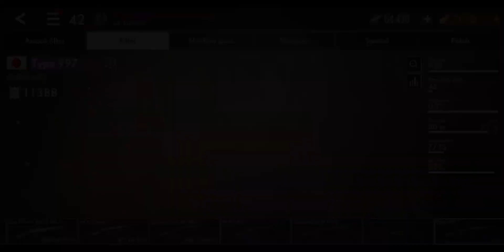Japan Camo Type 997 Sniper Gameplay | World War Heroes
World war heroes deathmatch gameplay!